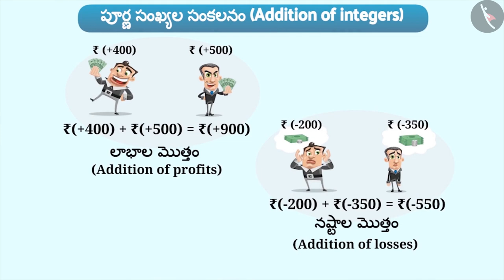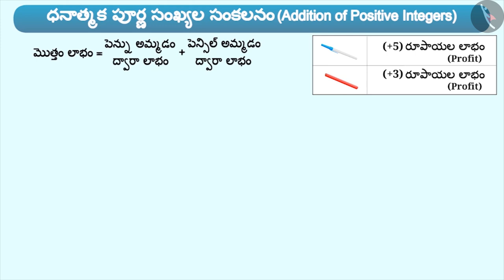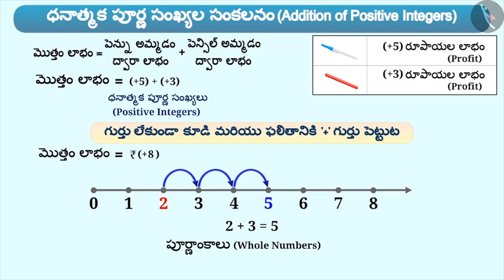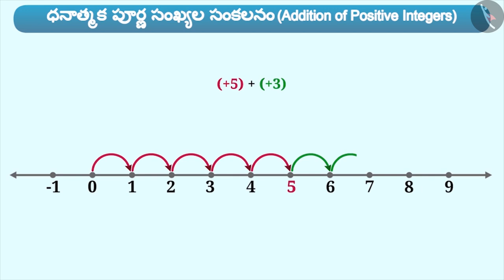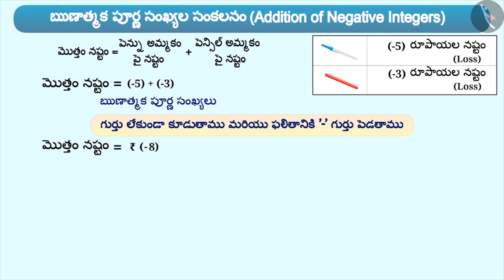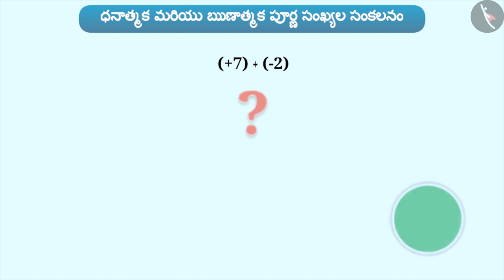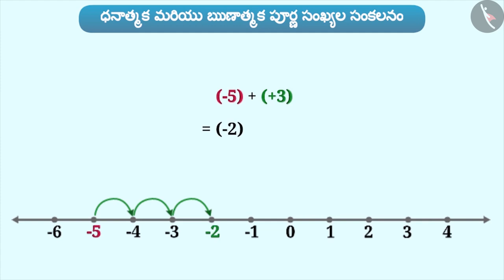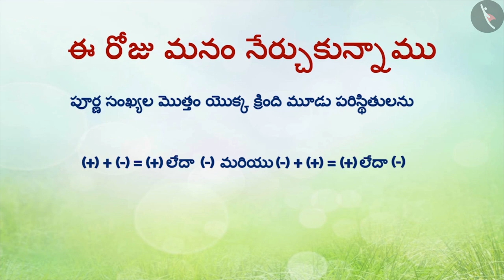పూర్ణ సంఖ్యల సంకలనం | Part 1/3 | Addition of integers | Telugu | Class 6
"పూర్ణ సంఖ్యల సంకలనం | Part 1/3 | Addition of integers  | Telugu | Class 6 | పూర్ణ సంఖ్యలు | कक्षा 6 | NCERT | పూర్ణ సంఖ్యలు

Meaning of a fraction | Integers | Grade 6 | NCERT | Integers

Welcome to part 1 of Addition of integers. In this video, we will discuss the concept of Addition of integers.